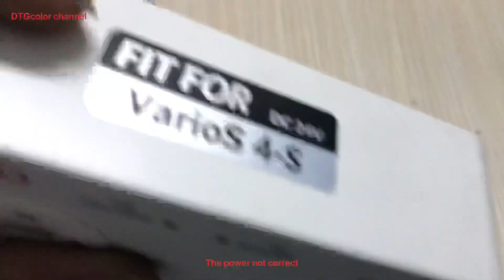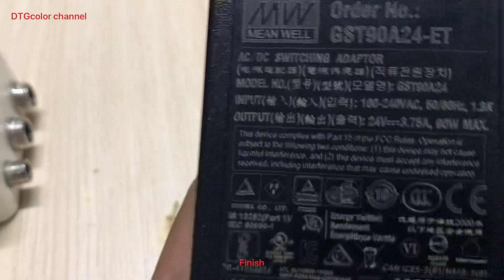How to fix Octopus VarioS controller don't work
* Skype         Viet Hung Ho Van